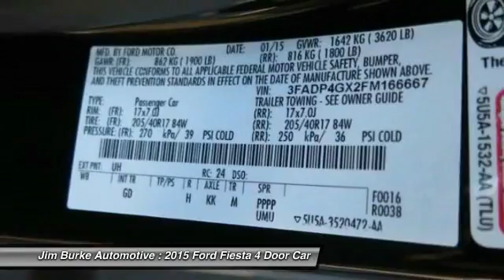2015 Ford Fiesta Birmingham AL DO16582B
2015 Ford Fiesta ST

*Bluetooth* *Auto Climate Control* *Satellite Radio* *Save money on gas with 35.0 MPG!* *Jim Burke Pre-Owned Super Center prides itself on value pricing its vehicles and exceeding all customer expectations! The next step? Give us a call to confirm availability and schedule a hassle free test drive! We are located at: 1400 5th Avenue North, Birmingham, AL 35203.* Jim Burke! Where THE SALE NEVER ENDS! BACK by popular demand, FREE Oil Changes & Wiper Blades for LIFE!  ALL Customers, parts and labor included!